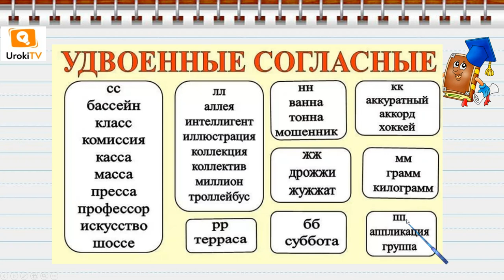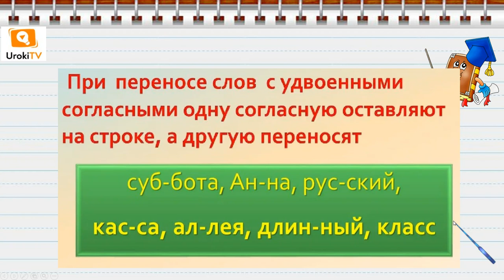Слова с удвоенными согласными. Русский язык 1 класс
Посмотрев видео урок по русскому языку для обучающихся первого класса на тему «Слова с удвоенными согласными», Ваш ребёнок научится переносить слова с удвоенными согласными.